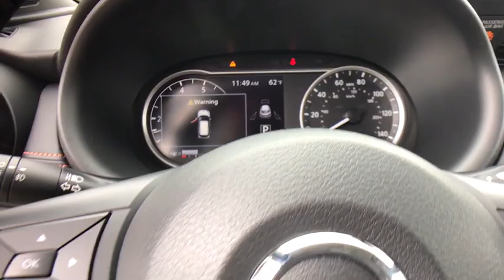2019 Nissan Kicks San Antonio, Austin, Houston, New Braunfels, Helotes, TX N93775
2019 Nissan Kicks

Gunn Nissan
12838 San Predro

2019 Nissan Kicks SR 31/36 City/Highway MPG